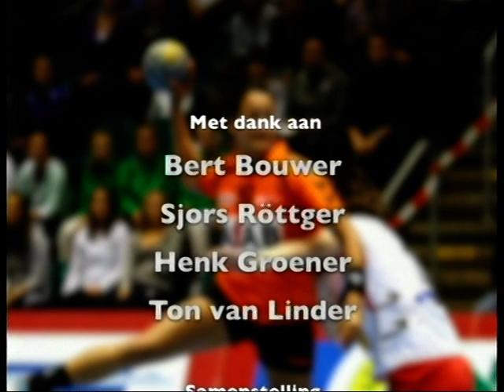De Nederlandse Handbal Visie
In Nederland is de afgelopen jaren onder invloed van de nationale teams geleidelijk aan een speelwijze ontwikkeld die je zou kunnen omschrijven met snel, dynamisch, verrassend en effectief.
Deze film maakt duidelijk wat die 4 kernbegrippen inhouden en hoe die op topniveau eruit ziet.
In de verschillende hoofdstukken wordt uitgelegd wat het spelen volgens De Nederlandse Handbalvisie betekent voor:
- Het aanvallen
- Het omschakelen van aanval naar verdediging
- Het verdedigen
- Het omschakelen van verdediging naar aanval
- Tactische elementen
- De trainingspijlers
- En de benodigde vaardigheden om de Nederlandse Handbalvisie goed uit te kunnen voeren.
Met dank aan:
Bert Bouwer, Sjors Röttger, Henk Groener en Ton van Linder.